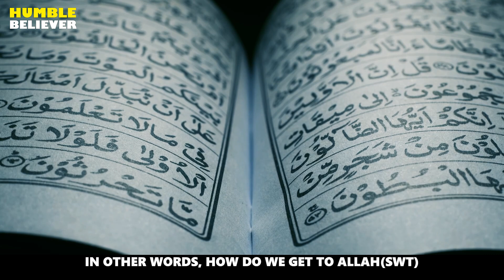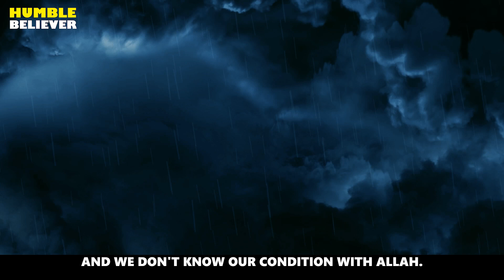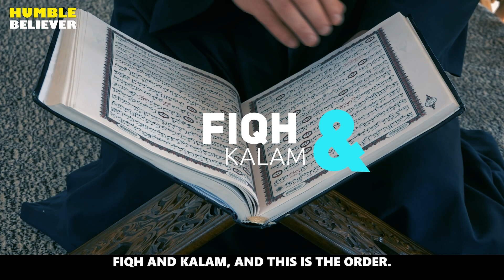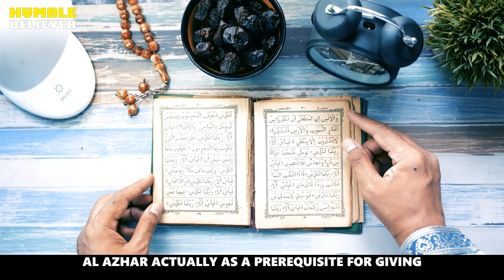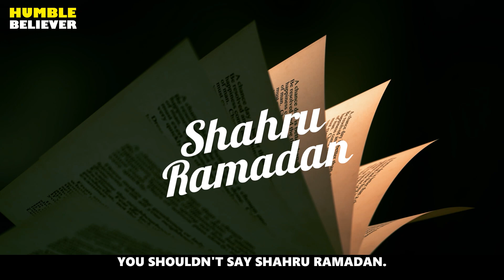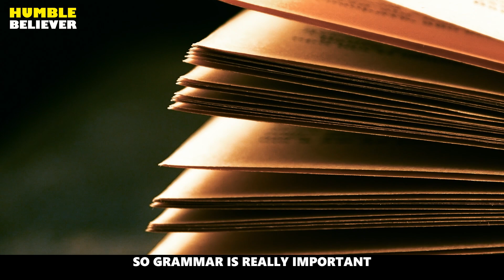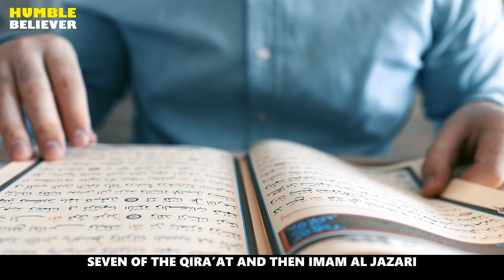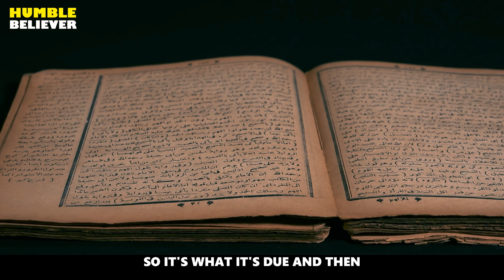Classification of Quranic Verses And Sciences